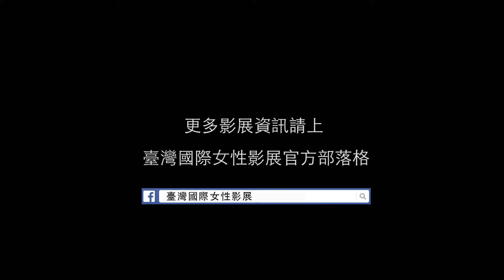《敬過去和未來 The Beautiful Profile of The Cowardly Man In His Sole Act of Bravery》｜2014女性影展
喬凡納．托芮斯 Giovanna TORRES

2013│西班牙Spain│劇情片Fiction│Color, B&W│DigiBeta│19min

他們在機場相遇。起飛前的交會，朱利亞遇到了長相酷似前男友大衛的男人。他是她的過去，也許不，他仍堅決否認。他們尷尬地開始。鮮豔的昔日軌跡展開跳動，朱利亞說起往事種種，並且打算揮別過去、重新開始自己的人生。男人在她離去後的眼淚，似乎打算坦白，這裡頭案情並不單純⋯